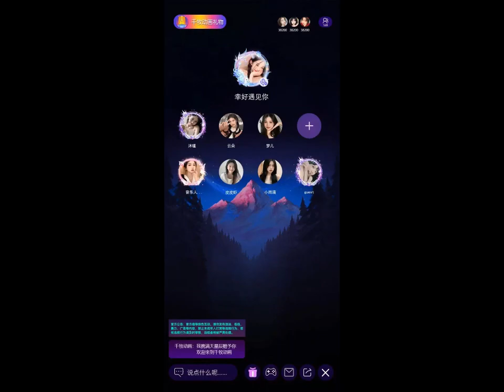Super battleship 3d live gift svga animation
svga Animation mp4 Animation pag animation